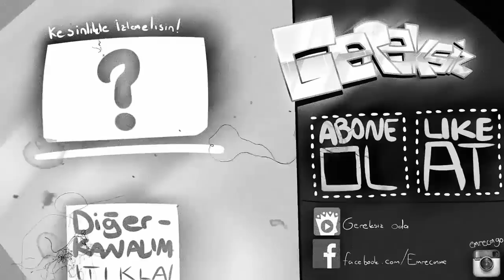Gereksiz & OzanPvP vs wolvoroth & FurkanYaman (Minecraft)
►Beğeniler çok düştü bu videoya beğeni yağmuru bekliyorum arkadaşlar hepinizi çok seviyorum Gereksiz Army !

►Bu videomuzda sizlere Minecraft'da OzanPvP , wolvorotoh ve FurkanYaman ile birlikte harika bir video çıkardık!